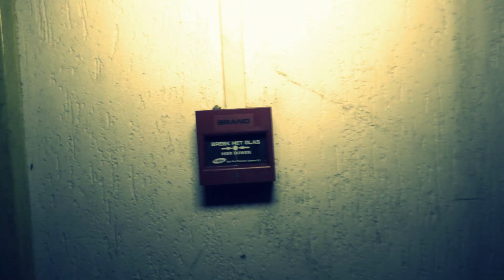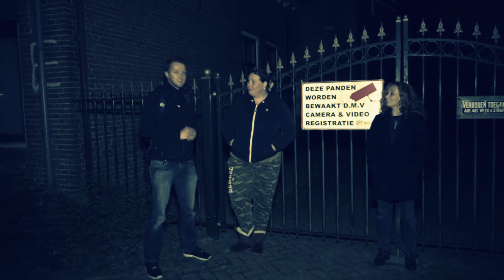Ik ging op GEESTENJACHT met Ghost Hunters *In OUD Klooster*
GEESTENJACHT met Ghost Hunters in OUD klooster! Hier kregen wij contact met geesten die heel gericht terug praten! Ook konden we de geesten voelen. Bekijk de video en laat mij weten wat je er van vind, bestaan geesten wel of niet? Een mega vette SPOOKTOCHT!

We hebben deze locatie ook bezocht voor een verlaten video, die video nog niet bekeken?

 De Spooktocht  urbex leven mark benik